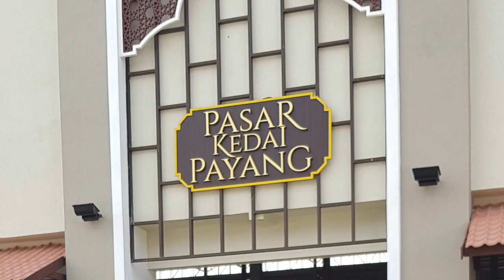TRIP DUNGUN KTRG 14150819